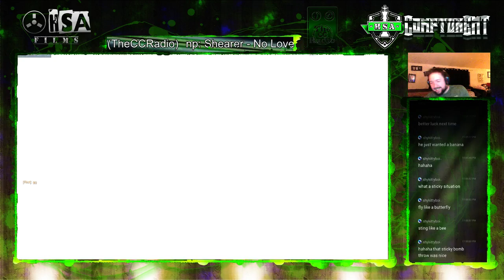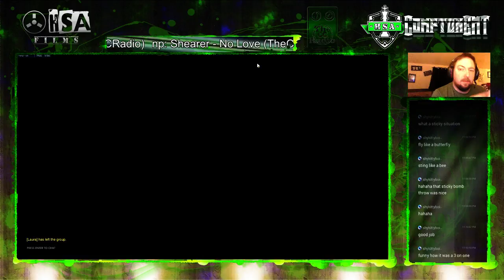KitKat wanted more tracer. So he got it!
KitKat missed my first go at Tracer for the night so I went for her again just so he could watch.